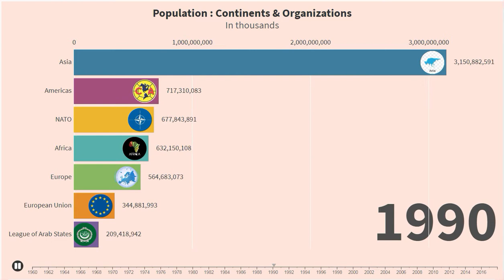World Population by Continents and Groups | Bar race chart | Data Visualization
In this bar chart racing viz, Yearly population of continents and various groups such as NATO, League of Arab Nations, etc is given